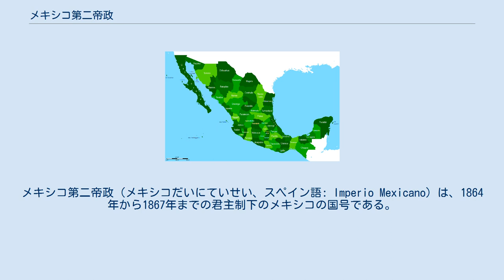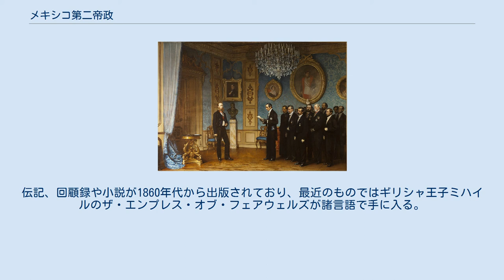メキシコ第二帝政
マクシミリアン_(メキシコ皇帝)
メキシコ第二帝政（メキシコだいにていせい、スペイン語: Imperio Mexicano）は、1864年から1867年までの君主制下のメキシコの国号である。
 アメリカ大陸に君主制の同盟国を樹立しようと企てたフランス皇帝ナポレオン3世の支持を得たメキシコ議会によって樹立された。
 ハプスブルク家のオーストリア大公フェルディナント・マクシミリアンがメキシコ皇帝マクシミリアーノ1世として戴冠することが国民投票で承認された。
 メキシコのアセンダードら保守派人士は、フランスのみならずオーストリアやベルギーの王家からの支持も得て、この内政干渉を助長し、300年にわたるヌエバ・エスパーニャ副王領の時代や独立後のメキシコ皇帝アグスティン1世の短期間の帝政のようにメキシコに君主制を樹立しようと企てた。
 主に当時メキシコ国内で大多数であった保守的なカトリック教徒から支持が寄せられ、先住民出身のベニート・フアレス政権下で惨状に至っていた政情不安や革命の繰り返しを終わらせ、政情を安定化することを目指すメキシコ貴族から主な資金が寄せられた。
 1863年、ミラマーレでマクシミリアンにメキシコ帝冠受諾を請願するメキシコ代表団 マクシミリアーノ皇帝の統治も絶えず続く紛争で影が差した。
1864年にベルギー国王レオポルド1世の王女メキシコ皇后カルロタとともに渡墨すると、マクシミリアンを支持する保守派と相対立するベニート・フアレス率いる自由主義者は政争の最中にあった。
両派は相対する政府を樹立し、保守派はメキシコシティを拠点として中央メキシコを支配し、自由主義者はベラクルスを拠点とした。
保守派はヨーロッパ、特にスペイン女王イサベル2世やフランス皇帝ナポレオン3世から資金提供を受け、自由主義者は1865年に南北戦争を終えたアメリカ合衆国大統領リンカーンとジョンソンを後ろ盾とした。
 1867年にマクシミリアンは廃位され、ベニート・フアレスの命令でケレタロ近郊のセロ・デ・ラス・カンパナスで処刑された。
 マクシミリアンは保守派にとっては自由主義的に過ぎ、自由主義者にとっては保守的に過ぎたのである。
マクシミリアンはメキシコに宿命を感じ、大いに献身した。
マクシミリアンはメキシコ第一帝政の皇帝アグスティン・デ・イトゥルビデの遺孫を養子にしていた。
2019年現在その子孫のマクシミリアン・フォン・ゲッツェン＝イトゥルビデがメキシコ帝位請求者となっている。
 帝国は50の県（departamentos）に区分されていた。
 メキシコ第二帝国の県 ナポレオン3世の心中には単にフランスの借款を回収する以上の野心的な狙いがあった。
ウジェニー皇后から大きな影響を受け、メキシコの君主制を復活させようとしたのである。
 1861年以前にはアメリカ合衆国は欧州列強によるメキシコに対するいかなる内政干渉もアメリカ合衆国への挑戦とみなしていたため、各国は両国と紛争を引き起こさないようにしていた。
しかし1861年にアメリカ合衆国は南北戦争の渦中に巻き込まれ、ワシントン政府には他国に干渉する余力がなくなった。
メキシコのカトリック教会の擁護者を自任するウジェニー皇后に勧められ、ナポレオン3世はその隙を突いた。
 ナポレオン3世はフランスが西半球の近代化に大きな影響力を得るのみならず南アメリカ市場の獲得を可能にする機会を捉えた。
異父弟モルニー公爵がメキシコ国債の大口保有者であったことも拍車をかけた。
 1970年の映画『真昼の死闘』はメキシコ第二帝政期のメキシコを舞台にしている。
クリント・イーストウッドとシャーリー・マクレーン演じる二人の主人公がメキシコの抵抗勢力を助け、ついにはフランスの駐屯軍に打ち勝たせる。
 1969年の映画『大いなる男たち』はジョン・ウェインとロック・ハドソンを主演にフランスのメキシコ出兵の時代の出来事を描き、また、南軍のスターリング・プライス将軍が南北戦争後にメキシコへ敗走し、マクシミリアン軍に加わろうとした史実を基にしている。
 1965年の映画『ダンディー少佐』はチャールトン・ヘストンとリチャード・ハリスを主演に南北戦争末期にメキシコへ渡り、フランス軍と戦った北軍（ガルヴァナイズド・ヤンキースを含む）の苦悩を描いている。
 1954年の映画『ベラクルス』もメキシ...